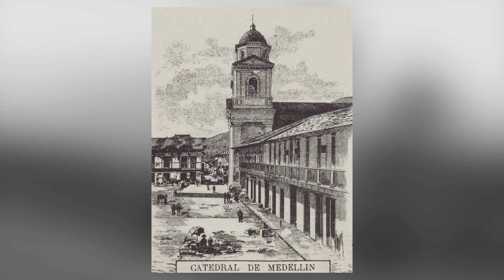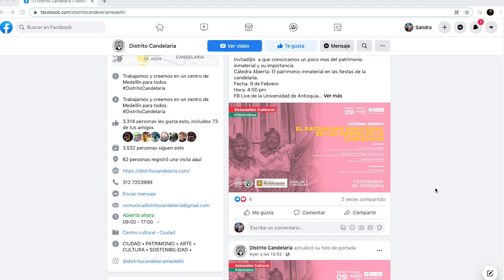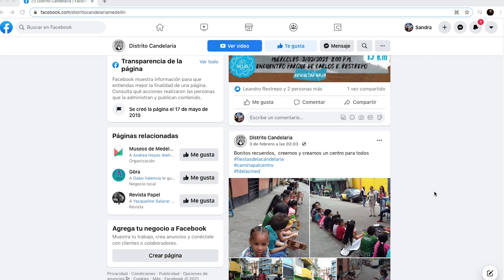De manera virtual siguen activas las Fiestas Patronales en Medellín - Telemedellín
NoticiasTM Continúan las Fiestas Patronales en Medellín, esta vez de manera virtual, para quien quiera conectarse este martes 9 de febrero a las 4:00 p.m. lo podrán hacer a través de las redes sociales de la Corporación Distrito Candelaria.